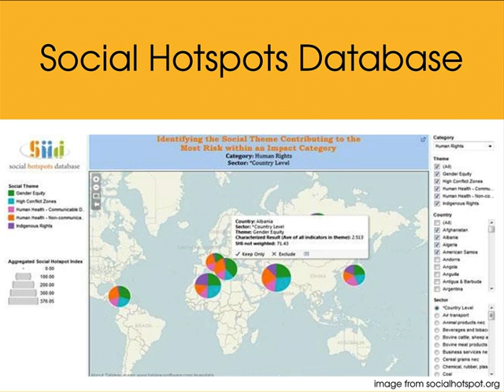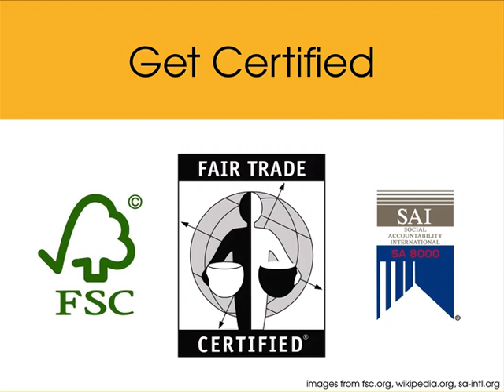Design for C2C Social Fairness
This video suggests several strategies to design for Cradle to Cradle Certification, in the Social Fairness category.